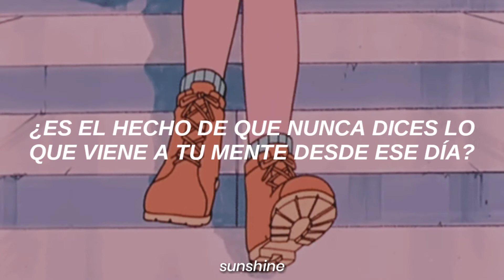Beabadoobee - Tired // Sub. Español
Beabadoobee - Tired (Traducida al Español)

Lyrics:
You haven't been good for long
Is it the sound of your own thoughts
That always keeps you up at night?
Maybe it's time to say goodbye
'Cause I'm getting pretty fucking tired

You haven't felt right for days
Is it the fact you never say
What comes in your mind that day?
Maybe it's time to shut away
'Cause I've never really felt okay

'Cause I've been eating less all day
To give my brain some extra space to think
'Bout all the things to do to help
Distract me from the rude of heart